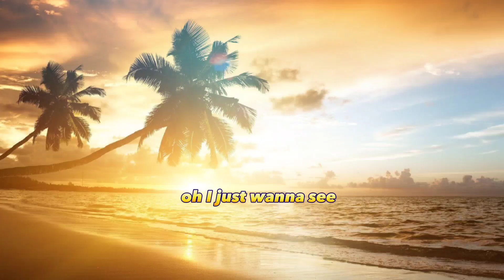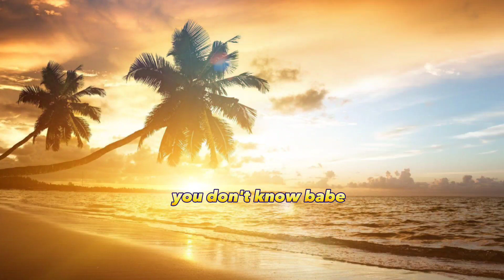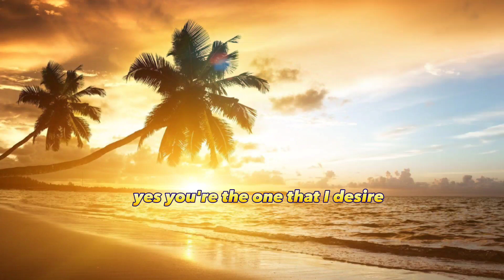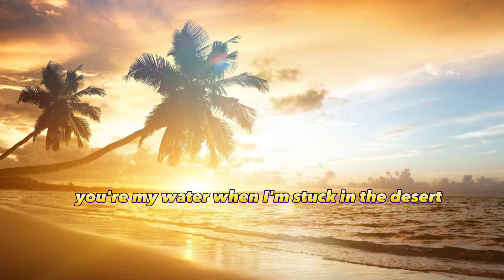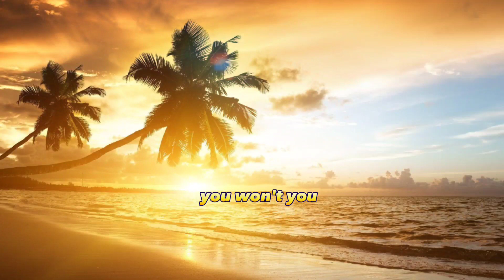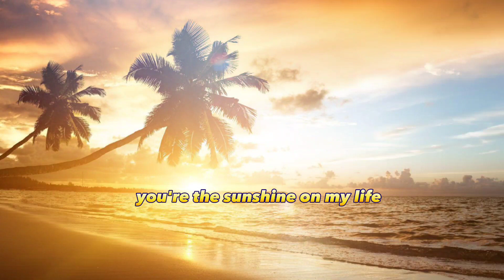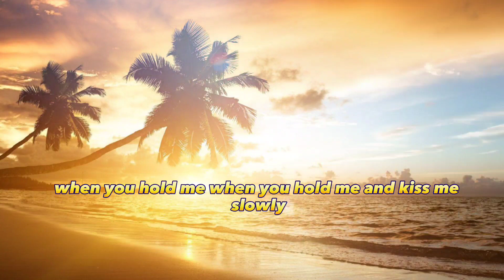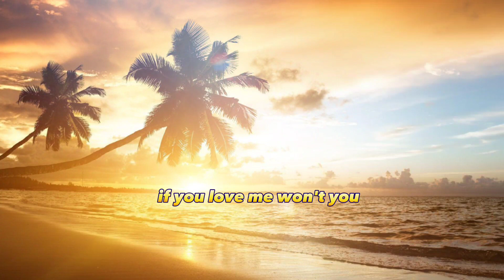1 hour - best part - Daniel caesar & H.E.R